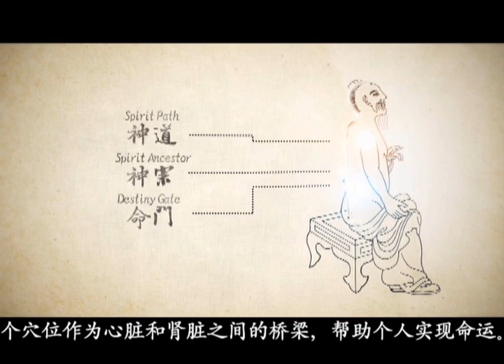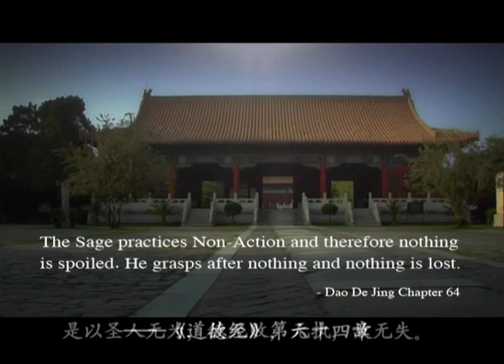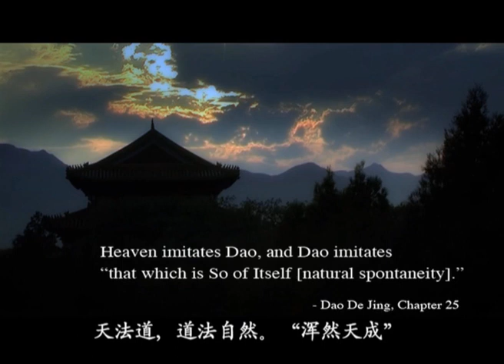Taiji Ch 11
In 2005 we journey to China, in search of the origins of Tai Chi, what we find along the way is the adventure and education you will see in these chapters.